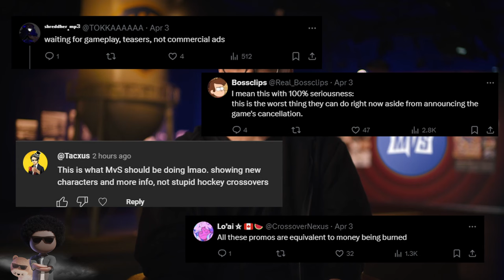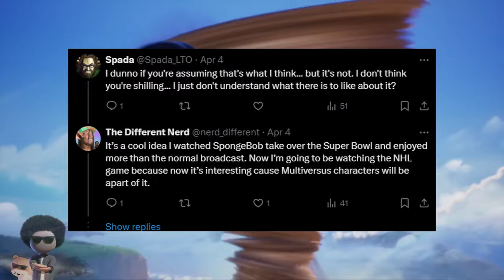MultiVersus Drama! People Are Mad About This Collab, But Why...